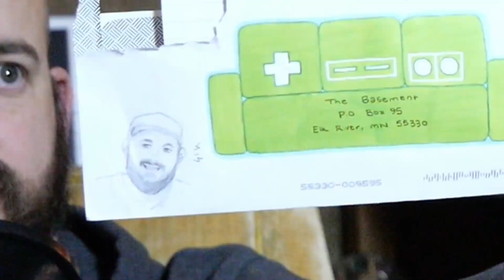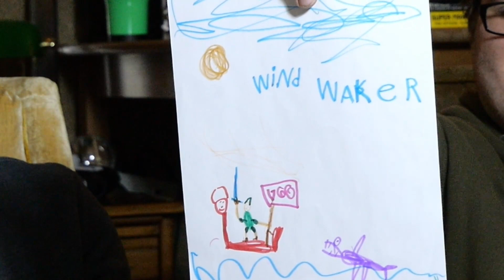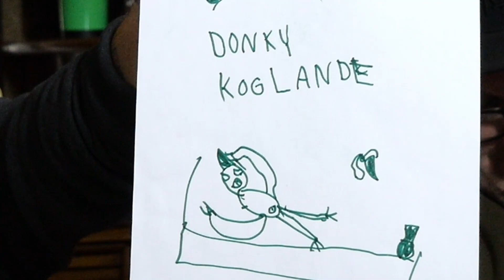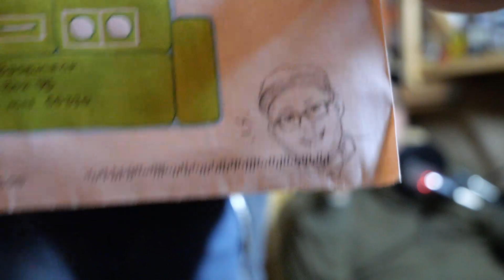MAIL BAG in The BASEMENT | Opening Mail from YOU! (part 45)